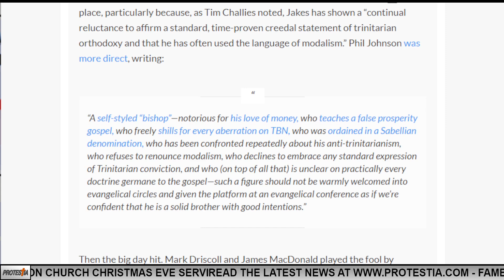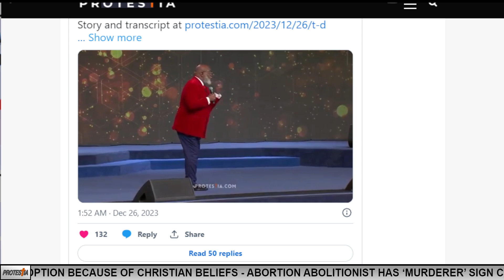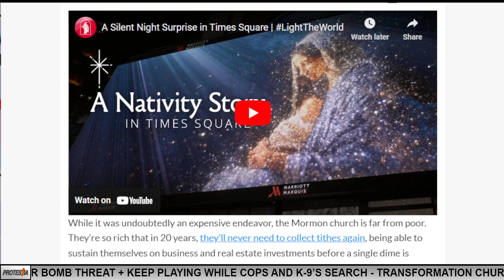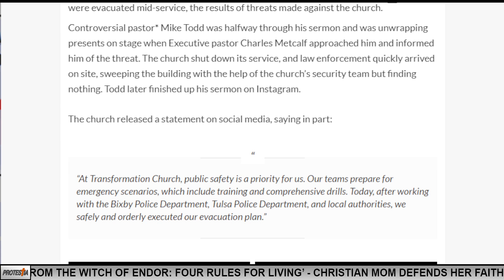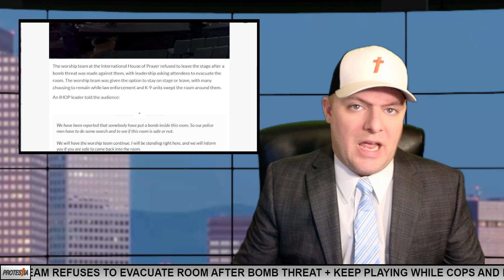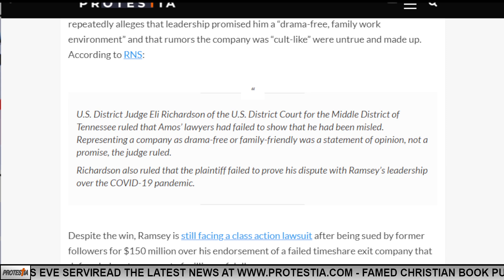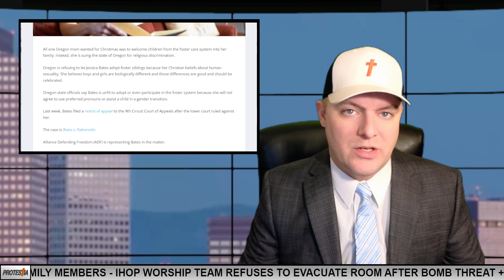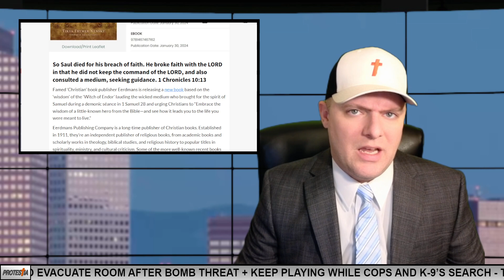TD Jakes' Manifestation Meat Suit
T.D. Jakes Denies the Trinity in Wild Christmas Sermon

Read the latest headlines from the Rolex of Discernment Watchblogs

Bringing you discernment news and commentary from a biblical, polemical perspective means it's tough out there on social media. We’re constantly getting kneecapped and constrained by tech companies who find our fidelity to the scripture and pursuit of truth to be intolerable, resulting in our reach being severely throttled.

For this reason, we ask you please consider supporting us a few different ways. The first, by liking and following our new Facebook our homes where we share new posts and interact with our members. The second, by following and retweeting our Twitter The third, by signing up for our newsletter

And last, through direct support. You can catch our free weekly episodes of the Protestia Tonight by subscribing at BTWN If you like what you hear and desire to hear more, you can get the VIP full-length version for only $5.95 per month on Patreon Also, you get other freebies for additional monthly pledges.

God bless!